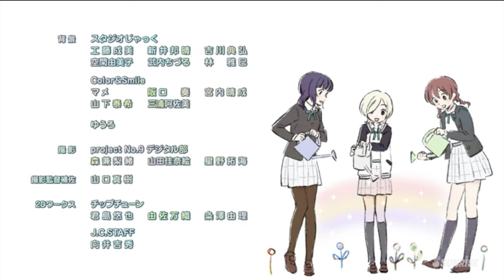エマ・ヴェルデ生誕祭2024